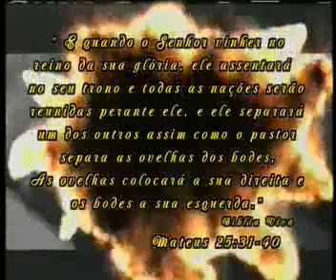O Dia do Juízo - José Martins de Souza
Mensagens Especiais para o Despertamento Missionário da Igreja

DVD's "Homens & Mulheres de Um Minuto" com o Missionário José Martins de Souza - Mineiro, natural de Governador Valadares, casado com Conceição Rodrigues de Souza, tem sete filhos e seis netos. Pregador leigo apaixonado de estilo antigo-motivador, que valoriza a verdade eterna e a destaca com simplicidade e ternura. Vem realizando esta obra desde 1970, quando recebeu o Chamado Divino. Recentemente, decidiu não ter outra atividade a não ser PREGAR O EVANGELHO fazendo assim da pregação o seu ministério. Suas mensagens tem renovado a fé e entusiasmado centenas de pessoas e deseja ardentemente que aconteça com você também!

Para adquirir a coleção completa em DVD entre em contato com o irmão José Martins:

Obs. Caso não consiga contato através de ligação normal, tente o contato via Whatsaap.

Se você desejar fazer uma doação para manter esse propósito vivo:

Ag: 1558
C/c: 86-001
Op: 13
Nome: José Martins de Souza

Banco Bradesco
Ag: 3024
C/c: 4438-5

Atenção: Não aceitamos doações de dízimos; entregue o seu dízimo na Igreja Adventista do Sétimo Dia local de seu bairro :).